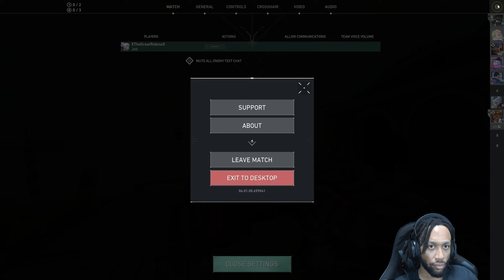What Are These Valorant Games [Random Moments 20]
These games in Valorant were so chaotic